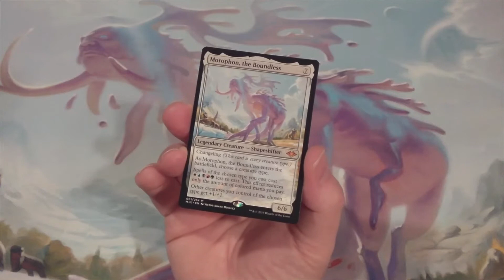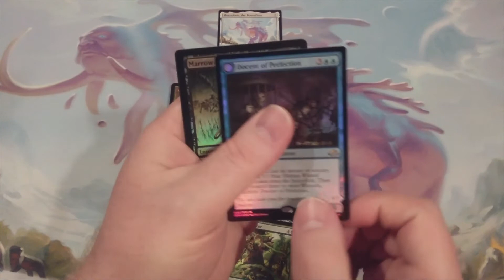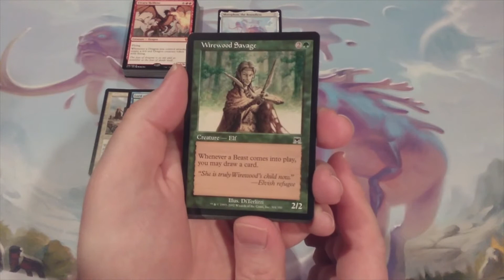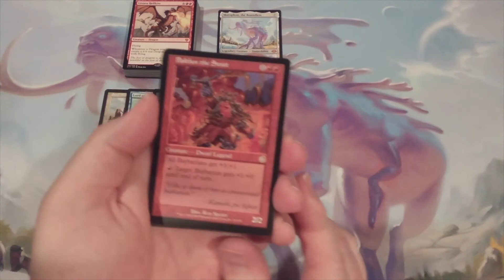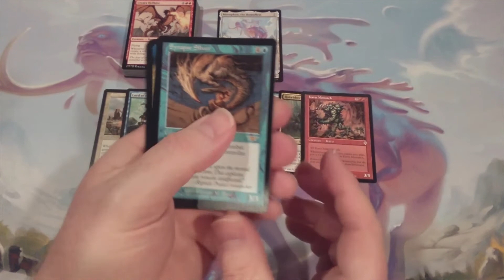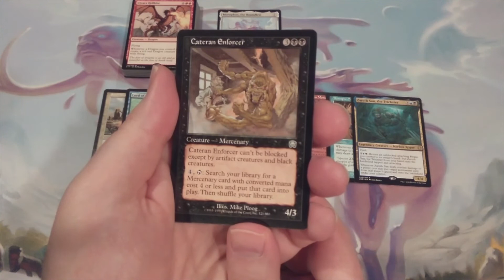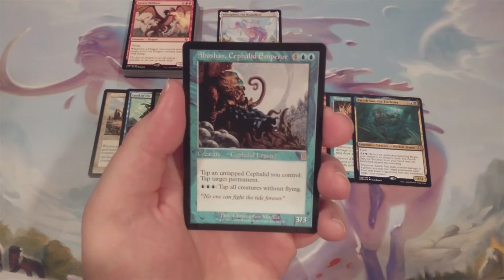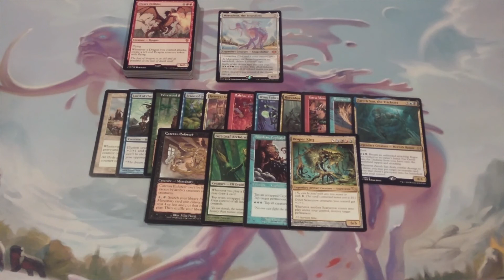MTG Burgeoning Episode 419: Morophon & Shapeshifter Tribal EDH Deck: 15 More Maybe Cards!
It's Sunday PHONday!!  In today's video, we continue to add more depth to our pool of changeling resources with 15 more tribal-specific cards!  Check-out past installments of this Morophon series:

If our channel averages at least one new subscriber a day during the month of May 2021, then one subscriber will be chosen at random and receive the Zendikar Rising Commander Decks (Land’s Wrath & Sneak Attack) and two 100ct Ultra Pro Eclipse Sleeves!  Unbelievable!!

REFER-A-SUB
Any subscriber that refers at least five new subscribers to the channel this month will become eligible for the following month’s PACK WARS event.